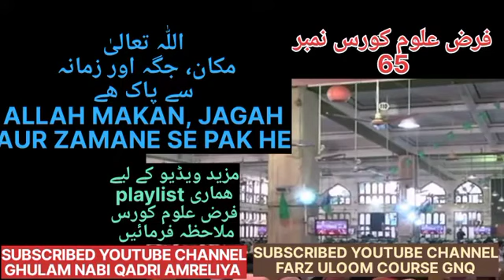ALLAH MAKAN JAGAH AUR ZAMANE SE PAK HE ! اللّٰہ تعالٰی مکان جگہ اور زمانہ سے پاک ھے